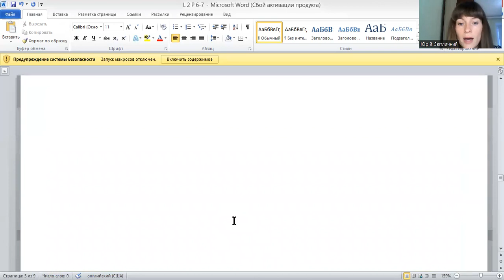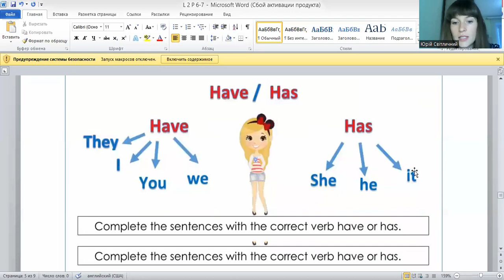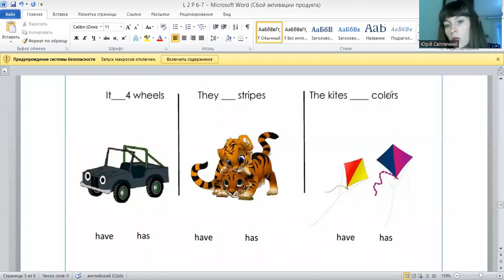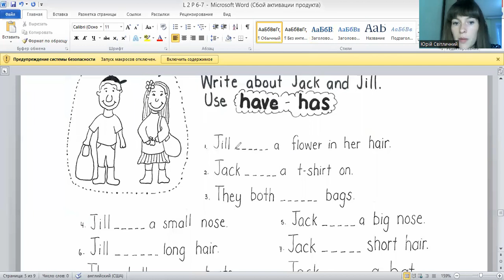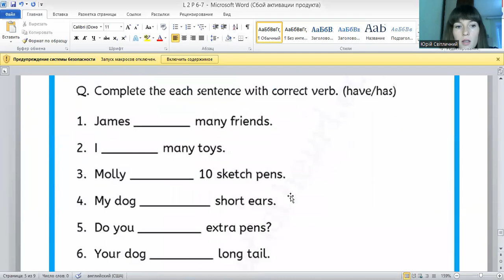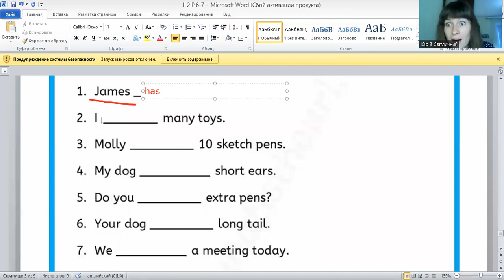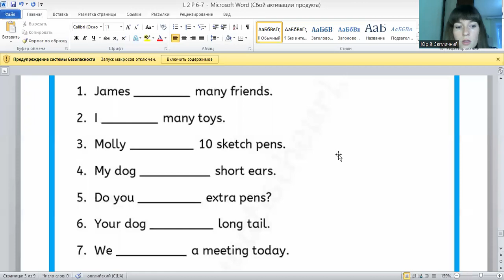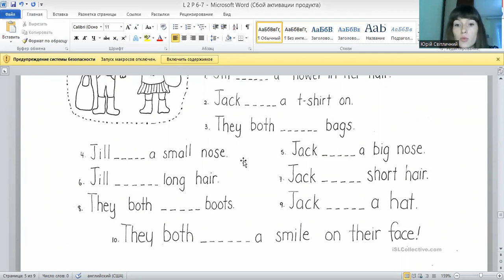Англійська мова 4 клас ГДЗ урок 2 Unit 1